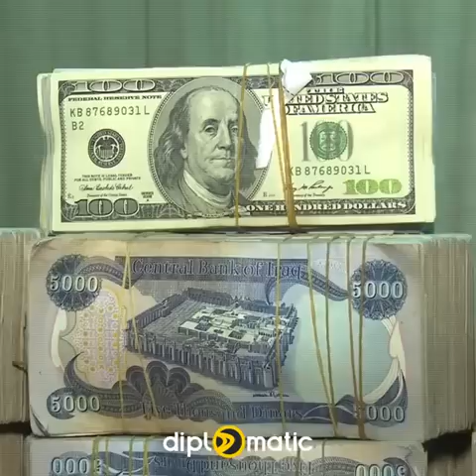داشە هارەی پارتی لە بەغدا كەوتە جوڵە مۆبایلی بارزانیەكان بەرناكەوێت